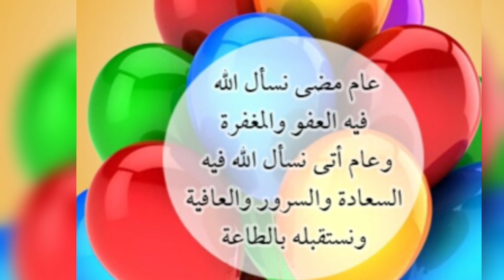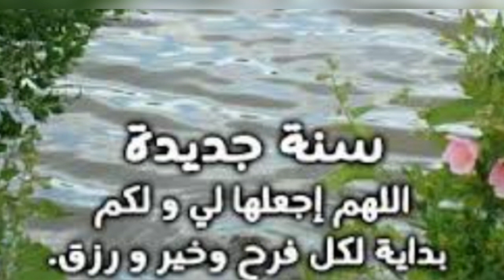اجمل رسائل التهنئة السنة الجديدة 2021-تهنئة رأس السنة-حالات واتساب-ستوريات- Happy neu year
اجمل رسائل التهنئة السنة الجديدة 2021
 رسائل التهنئة ليلة رأس السنة 2021
دعاء ليلة رأس السنة
دعاء حلول السنة الجديدة
متمنيات وتهاني للاصدقاء ليلة رأس السنة
اجمل تهاني ليلة رأس السنة
دعاء السنة الجديدة 2021